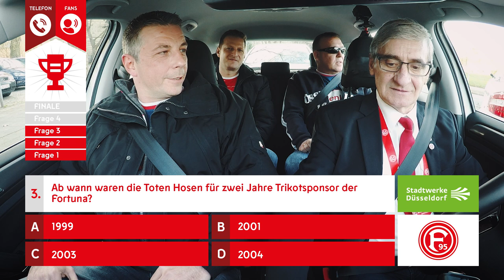F95 Quiz Taxi | Aleks Spengler fährt das Fortuna Quiz Taxi | Folge 4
Unser Kultbetreuer Aleks Spengler hat wieder zugeschlagen!
Wir haben Aleks auf seiner neuen Tour mit dem Fortuna Quiz Taxi begleitet.
Viel Spaß mit Folge 4 des Fortuna Quiz Taxi!

Fortuna Düsseldorf im Stadion hautnah erleben? Sichert euch jetzt Eure Tickets